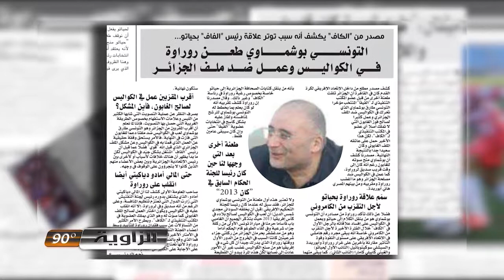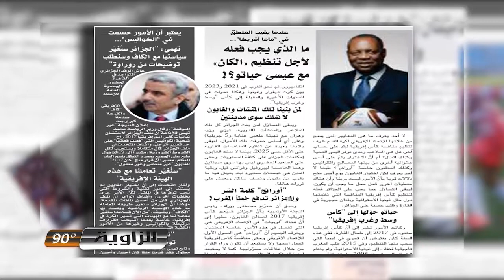الشروق تي في l الزاوية 90 , تقرير حول اخفاق الجزائر في استضافة CAN 2017